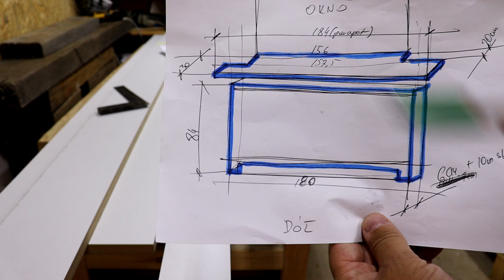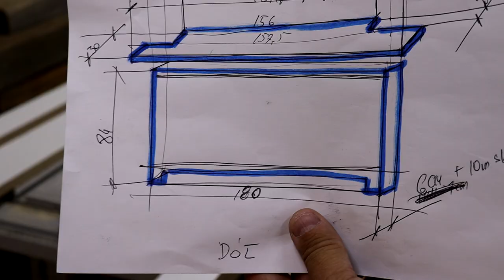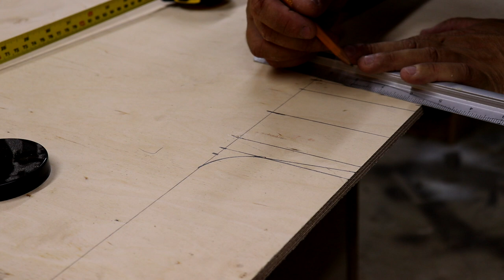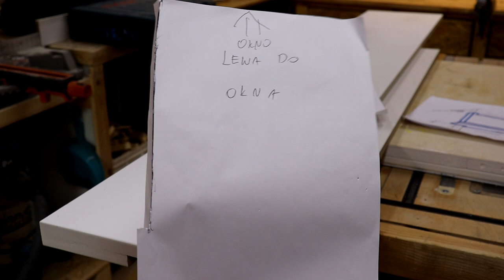Jak zrobiłem zabudowę kaloryfera do pokoju moich córek - od początku aż po montaż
Zabudowa kaloryfera , tym zajmę się w dzisiejszym odcinku. Zobaczysz krok po kroku jak wykonałem zabudowę kaloryfera do pokoju moich córek.